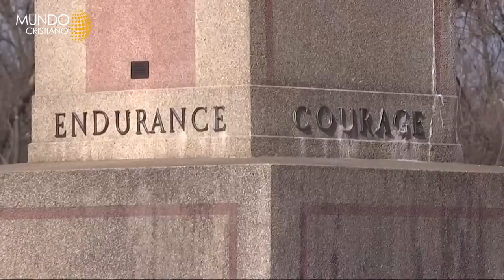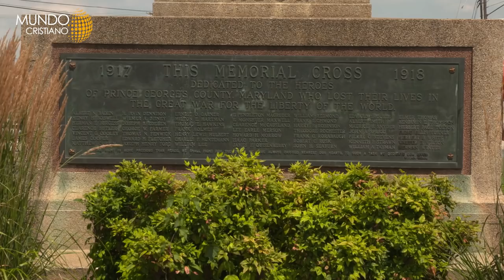Líderes cristianos en Asamblea General OEA. Presidente en marcha para Jesús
Varios líderes cristianos estuvieron en la Asamblea General de la Organización de los Estados Americanos, hablaremos en exclusiva con unos de sus participantes.